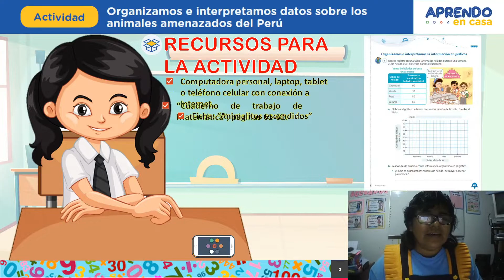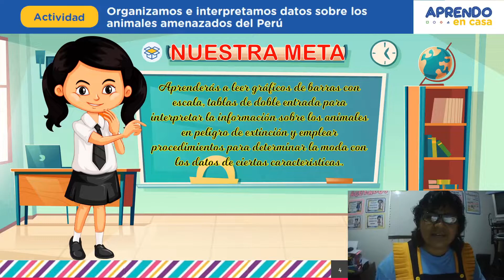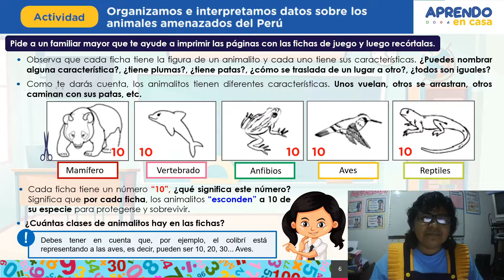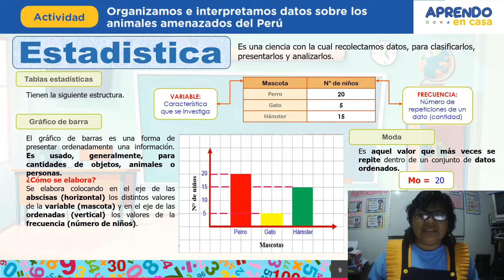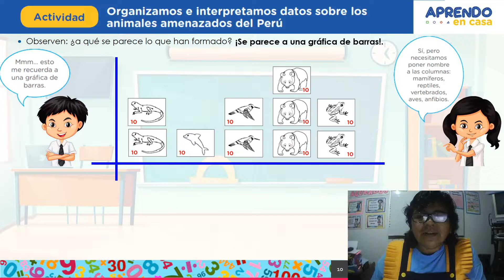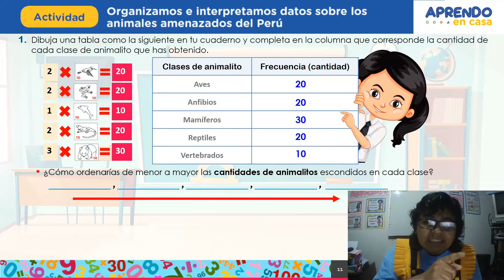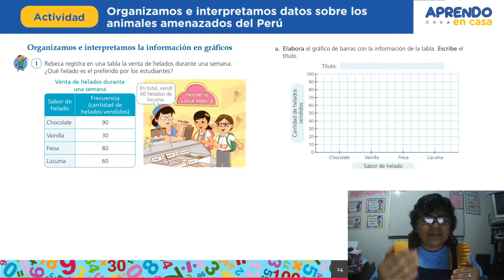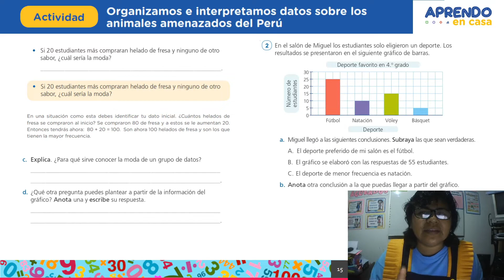DÍA 1 - SEMANA 9 / TEMA: ORGANIZAMOS E INTERPRETAMOS DATOS SOBRE ANIMALES AMENAZADOS DEL PERÚ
ACTIVIDAD N° 1
ÁREA: MATEMÁTICA
RECURSOS: